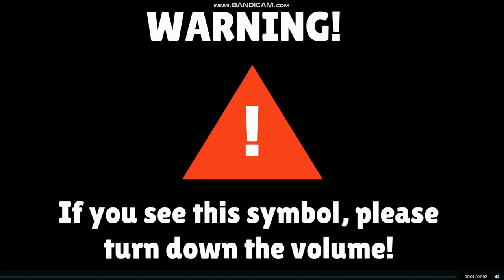REUPLOAD: FBBOS villains beat up Dora/grounded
Reuploaded due to YouTube's violation of service.

My upcoming videos:
FBBOS Villains call Taylan The Justice Warrior a fudge packer
Sofia the First sends Prince Charming to his room/rewarded
Captain Arrrgh gets sent to bed early
Venom steals from the PJ Masks
Prince Charming and Lord Farquaad get bad cards
Arthur writes "Jeff Probst is a dummy" on the chalkboard
Oscar gets the bad card
Mal hosts a slumber party
Champ Von Champ assaults his teacher
Alejandro uses the girls' bathroom
Merida gets a gold card
Mike the Knight traps people
Oscar steals Rosie's lunch